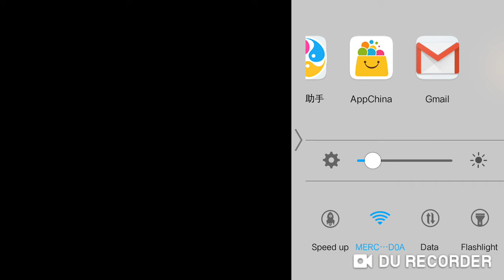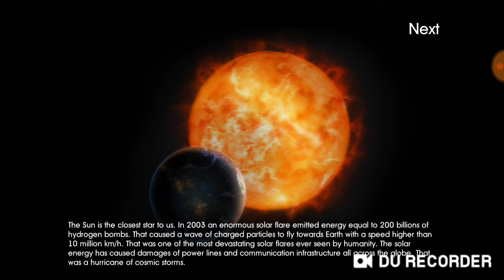the sun origin the survival game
after a clearweapon war.. the world was radiated. before weapon war. the world just like a beautiful and peauful world.
 but a clearweapon war changed this world.
 now. everyone has gun. everyone is cold to everyone...
the world was ruled evil.. and some people survival. but some people died or be radiated to be monsters.
      now. our hero  will go to change everything.
then wether the world will changed as before or not. that is unknown... everything depends on our hero.
                      but there will be many dangerous waitting for our hero...